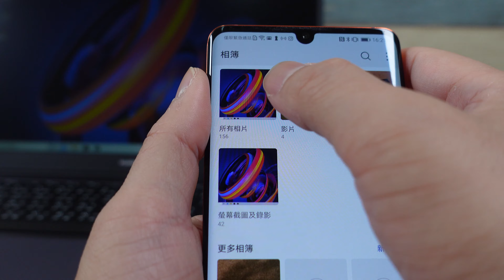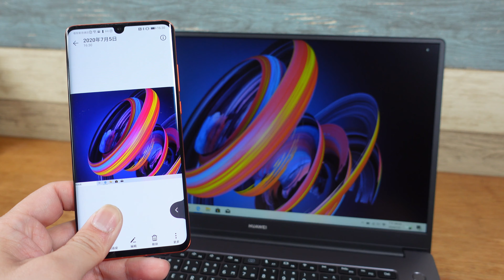HUAWEI MateBook D15 一碰傳功能實測（搭配 HUAWEI P30 Pro）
除了硬體規格上的全面性，HUAWEI MateBook D15 也內建了與 HUAWEI 手機緊密整合「一碰傳」功能，可以透過手機端 NFC 接觸來快速進行連線，並完成檔案的交換，包括圖片、影片與文件，另外手機與電腦端的畫面截圖也能「一碰分享」。